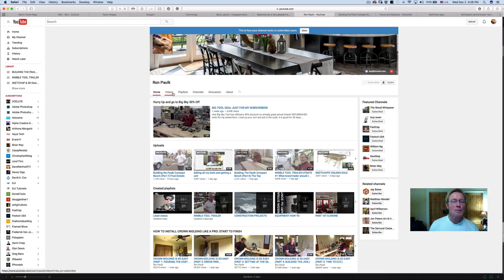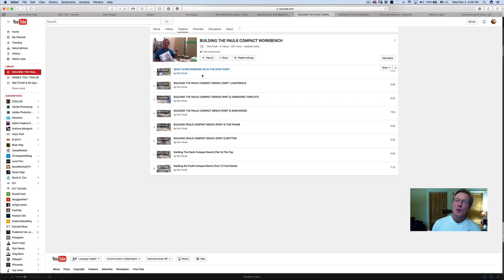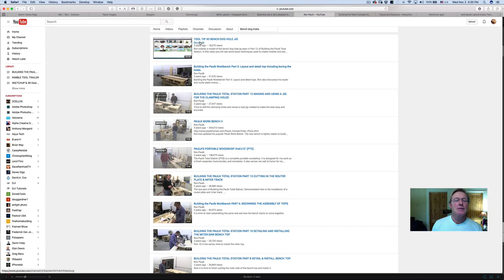Building the PaulkCompactBench start to finish.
Here is a quick way to see the whole Paulk Compact Bench series.